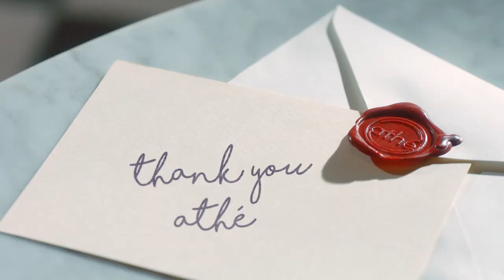[VISION] 아떼 어센틱 립밤: 비건 뷰티의 시작편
광고주 : LF
2D : 고제민, 반가운, 송용훈
3D : 조형준, 유승종
Color : 전옥진, 유창빈, 정재훈